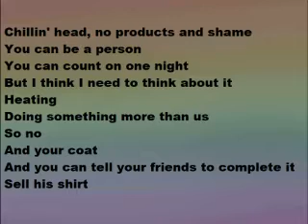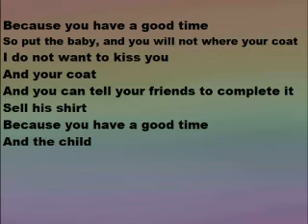Max Google Translated Sweatshirt Song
Ya this is what happens when you put the Sweatshirt lyrics in google translate and translate it between a ton of different languages...